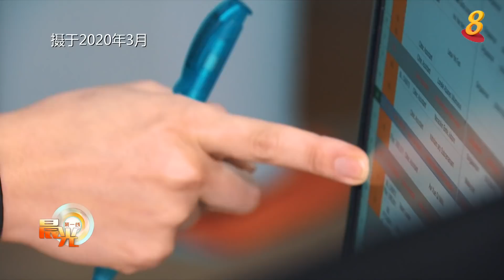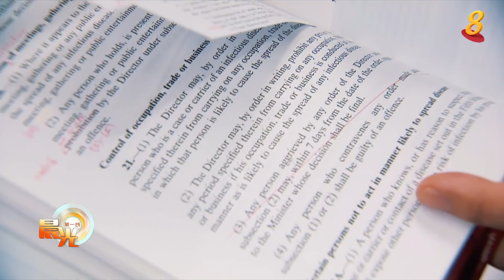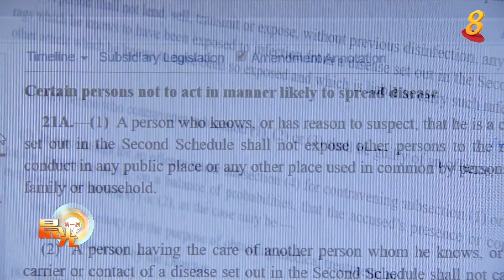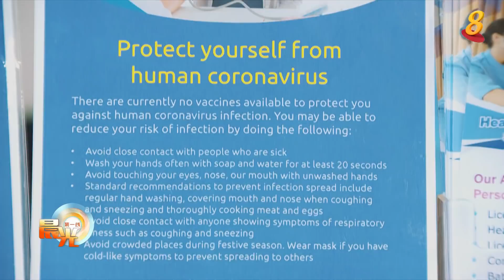晨光|晨光聚焦：患者担心检测谎报资料 多方求医影响风险评估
本地有10%的患者，习惯生病时频密更换医生，寻求多方医疗意见。征询超过一名医生的专业建议，原本无害也看似更全面，但在2019冠状病毒(COVID-19)疫情当前，这种行为却会将病患和前线工作人员，暴露在更高的感染风险中。

当局表示，约四分之一本土传播的病例，确诊前曾到超过一家诊所看病，当中一名确诊患者，甚至到过四家私人诊所求医。医生认为，每名医生初诊时，病患就需重述病史，有时可能会遗漏了病情的关键细节及治疗进度，因此政府促请患者停止这种频密更换医生的做法。

另外，也有医生指出，部分患者是出于害怕，才选择向不同的医生求诊，导致在提交健康申报时会出现谎报行踪或隐瞒信息的情况，影响诊所做出正确的风险评估和归类。尽管受访医生同意，有些病患未必是存心更换医生或谎报资料；但更多医生赞同，我国有必要采取行动，制止这类行为。

受访律师表示，其实我国已经有法律条规，杜绝随意更换医生或虚报行为。其中一项传染病法令，曾在2003年SARS疫情高峰期时，经历一轮修订。针对这次冠病疫情，卫生部也刚在三月底更新了传染病法令，不过本地至今还没有人因为频密或随意更换医生被控。